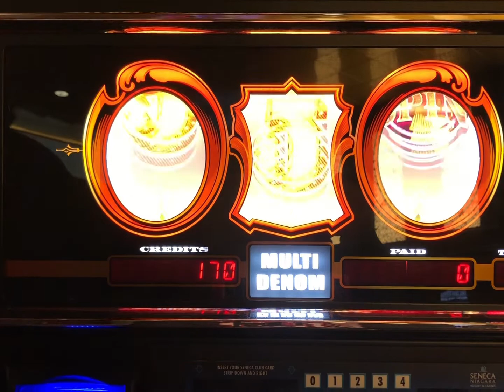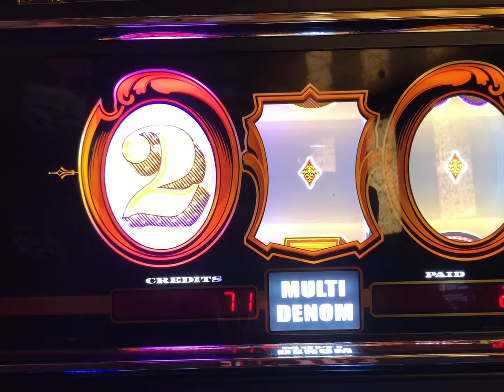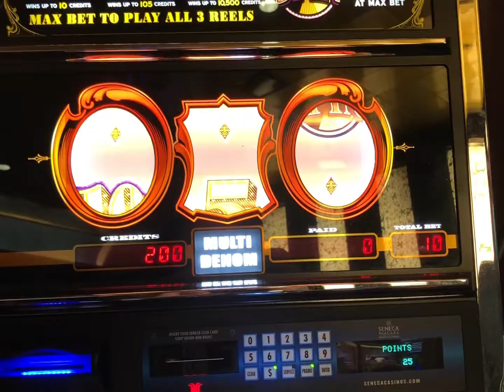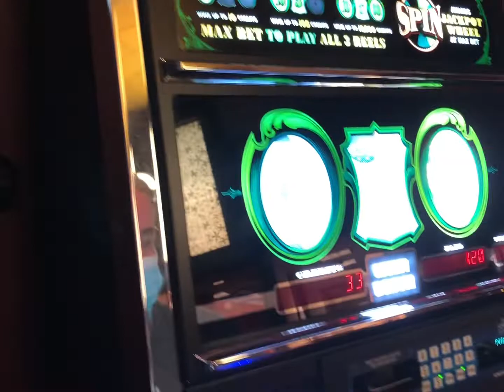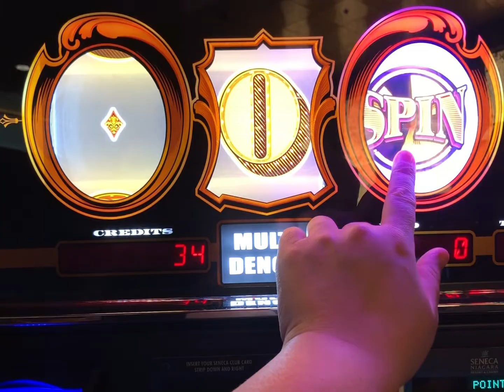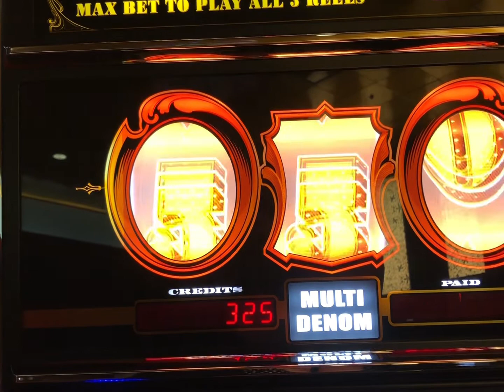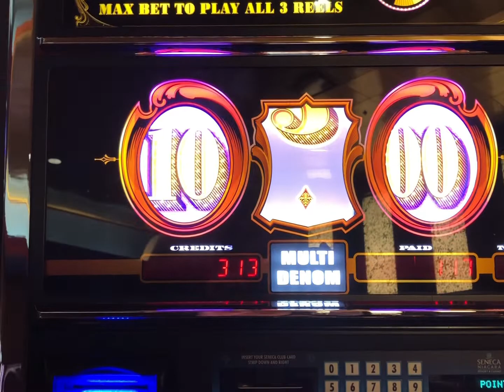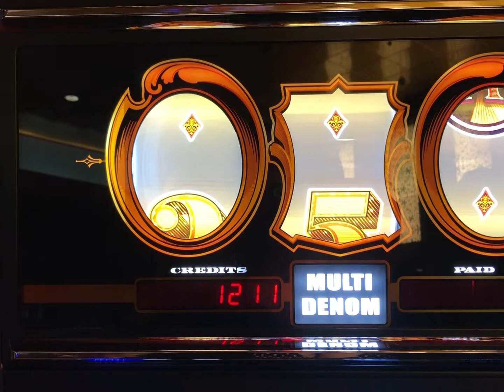Gold Standard Jackpots Epic Respins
This High Limit Gold Standard Jackpots brings respins that reward us with wheel bonuses and a large surprise win.